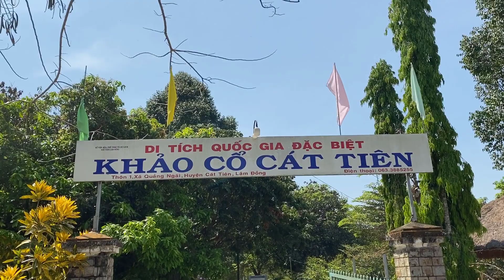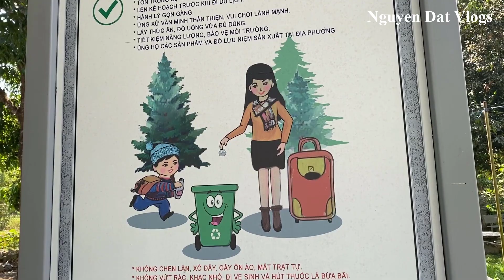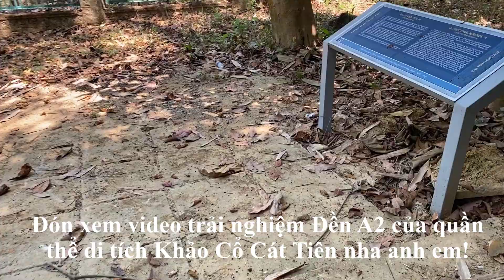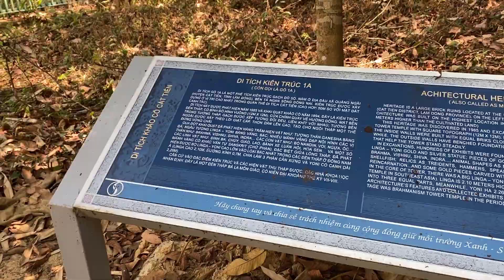Trải Nghiệm Thực Tế Đền A1 Di Tích Khảo Cổ Cát Tiên I Flycam Dji Mavic Air I Đạt Ròm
Real Experience Temple A1 Archaeological Site of Cat Tien I Dji Mavic Air I Đạt Ròm

Các nhà khoa học, các nhà khảo cổ học trong và ngoài nước đã đặt ra nhiều giả thuyết để giải mã những bí ẩn về “địa linh nhân kiệt Cát Tiên”.
Bước lên hơn 200 bậc thang tại Đền A1, Khu khảo cổ Cát Tiên (huyện Cát Tiên, tỉnh Lâm Đồng), chúng tôi như lạc vào mê cung thần tiên. Tại các đền, tháp, hình tượng các vị thần được tái hiện dày đặc qua các tượng, đồ thờ, phù điêu: Từ “Tam hợp” trong đạo Bà la môn đến các vị thần, vũ nữ, thầy cúng; Bò thần Nandin, ngỗng Hamsa, voi Airavanta, khỉ Hanuman, trâu, ngựa, lợn, chim, cá; biểu tượng hoa sen, đinh ba, bánh xe luân hồi… ngoài ra còn có linh vật Linga - Yoni (tượng trưng cho sự hình thành của con người)!
Hãy cùng khám phá - trải nghiệm thực tế Đền A1 của quần thể di tích khảo cổ Cát Tiên này nhé!
Scientists, archaeologists at home and abroad have put forth many theories to decode the mysteries of "Cat Tien's spirit maze".
Stepping up more than 200 steps at A1 Temple, Cat Tien Archaeological Site (Cat Tien district, Lam Dong province), we felt lost in the maze of gods. At temples, towers, images of the gods are densely reproduced through statues, objects of worship, and reliefs: From "Three Unity" in Brahmanic religion to gods, dancers and priests ; Nandin god cow, Hamsa goose, Airavanta elephant, Hanuman monkey, buffalo, horse, pig, bird, fish; symbols of the lotus, trident, reincarnation wheel ... there is also the mascot Linga - Yoni (symbolizing the human formation)!
Let's explore - experience the actual experience of Temple A1 of this archaeological complex of Cat Tien!

My Đạt Ròm channel specializes in making entertaining videos such as games, travel, review, dining, manufacturing, experience, experimentation, challenges.
➥ Watch our full Videos here: https: //goo.gl/
© Copyright by Đạt Ròm ☞ Do not Reup